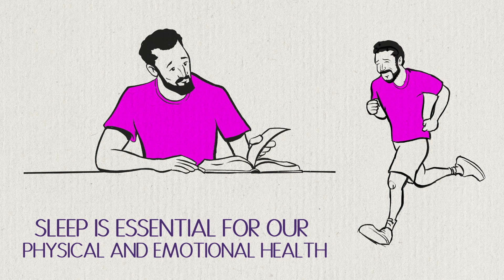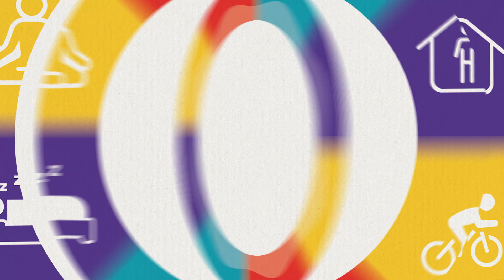Sleep and Epilepsy (Wellness Institute Whiteboard Video Series)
The Wellness Institute is excited to premiere our new Sleep and Epilepsy Whiteboard video narrated by actor Greg Grunberg! This video highlights the importance of sleep for people living with epilepsy. Take a few minutes to watch & tell us what you think!

The Epilepsy Foundation is grateful for the support of an unrestricted educational grant from LivaNova. The Epilepsy Foundation is solely responsible for the creation, editorial oversight, and management of these videos.

The Epilepsy Foundation cannot provide individual medical advice. For resources and support, please contact our 24/7 Helpline at 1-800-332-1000